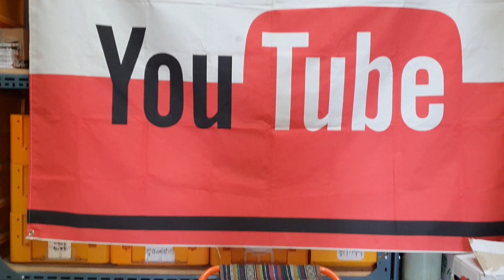M1950 PUMP REPAIR 펌프수리